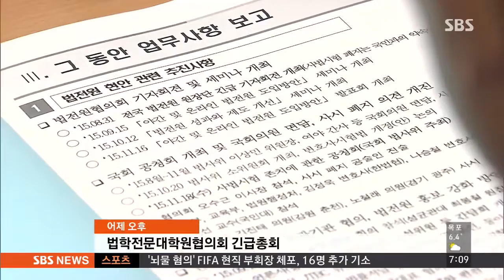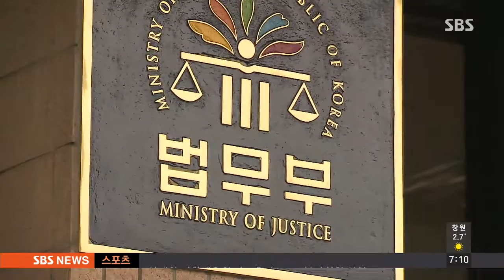로스쿨 강력 집단 반발…하루 만에 말 바꾼 법무부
사법시험 폐지를 4년 유예하겠다는 법무부 발표에 로스쿨측이 강력히 반발하고 있습니다. 전국 로스쿨 학생들은 집단 자퇴 의사를 밝히고, 교수들도 항의하자 법무부는 최종 입장이 아니라고 말을 바꿨습니다